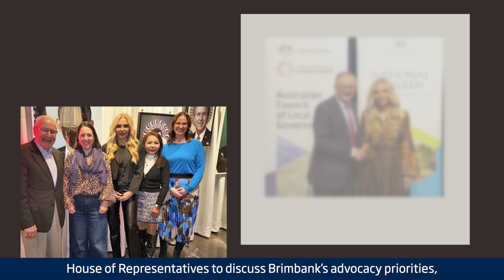Brimbank News - An update from Brimbank Mayor, Cr Ranka Rasic August 2024